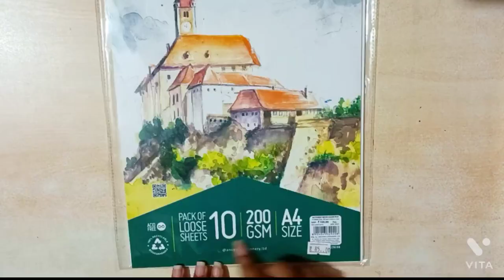easy watercolor painting for beginners .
Material use links ⬇️

Camlin Artist watercolor cakes

300 GSM watercolor paper